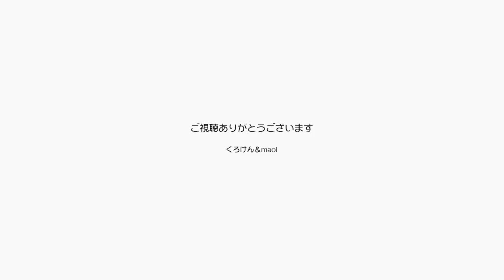私も！ポンちゃんの参戦でキョトンとするジャンくん【Jean & Pont 2255】2020/9/25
２階の柵の前でパパとママを呼んで「ニャーニャー」と鳴くジャンくんはもうご存知と思いますが、ついにそのイベントにポンちゃんが参加しました。
ジャンくんは「？」と固まって見つめるのみ。
これからは２匹で呼ぶようになるのでしょうか？

2020年ジャン＆ポンカレンダー
2020年キトンシッティングカレンダー（ラブ、シオン、アンズ、チャコ、カオリン）